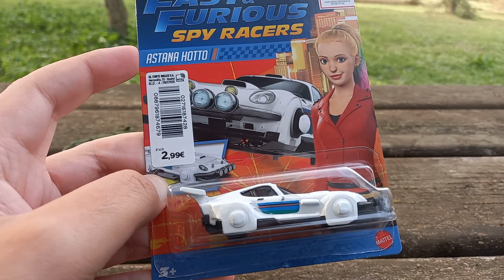Hot Wheels 2022 Fast and Furious Spy Racers - Cazamos y hacemos el unboxing de la nueva serie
Si os gusta Fast and Furious Spy Racers no os podéis perder este video unboxing de la Serie completa 2022 que acabamos de cazar, con novedades interesantes para seguir avanzando el universo creado por Netflix y su serie de animación.

Nuevos vehículos y variantes para seguir ampliando vuestra colección.